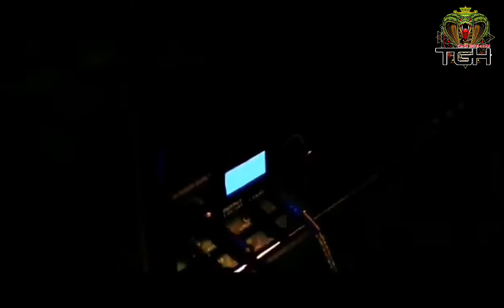Solid intro gawa ni client | TGH Tattoo